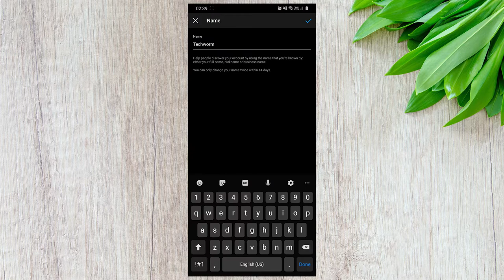How To Change Instagram Font In Bio And Captions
In today’s video, I will show you how to change the Instagram name font style on an Android smartphone. Firstly open the website igfont.io as always you can find the link to this website in the description of this video. All you have to do now is enter the text that you want to have in your BIO or caption.